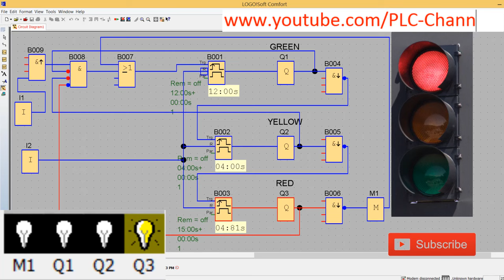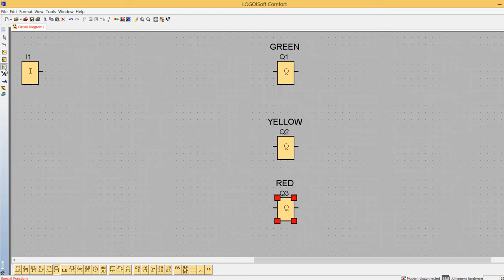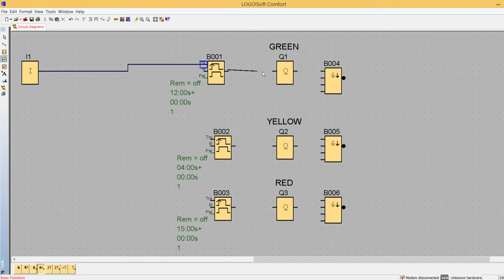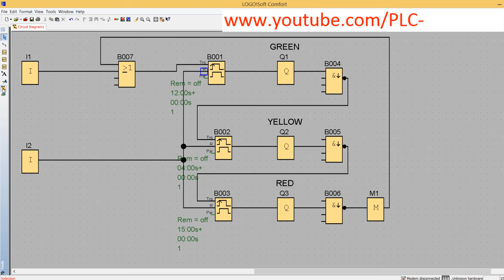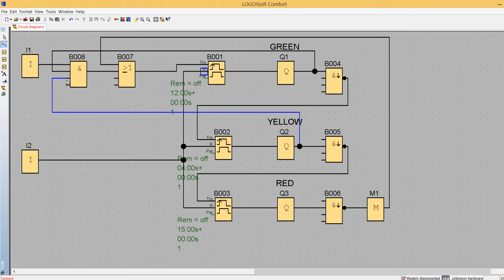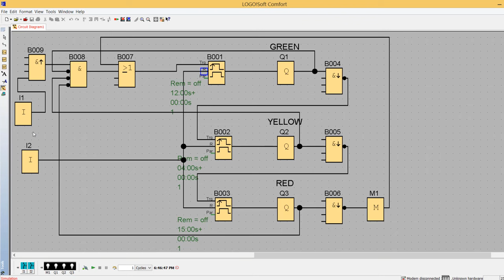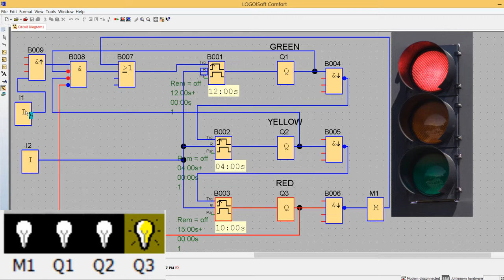Siemens PLC - Traffic Light in the LOGO Soft Comfort (Part-1)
In this video, you will see the control of green, yellow and red lights by Logo Soft Comfort software on a crossroads street.
This video is an introduction to learning how to control 2 or 4 street traffic lights.
In the next videos you will see the control of 2 or 4 streets.